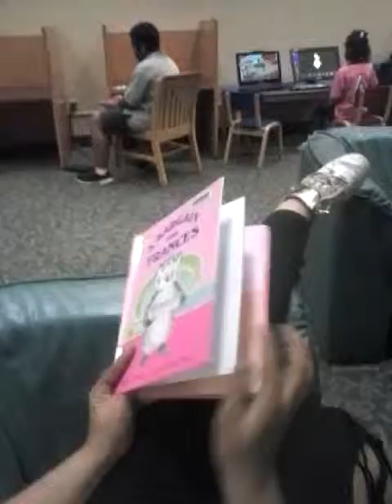Reading, by Missy, pictures by Lillian Hoban